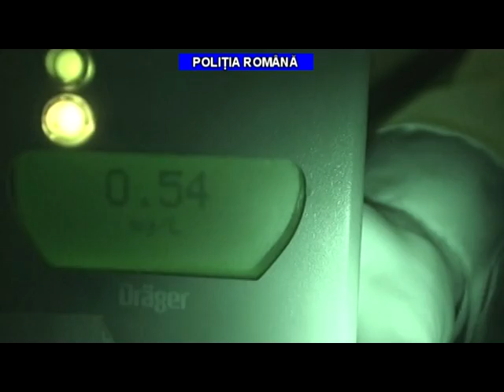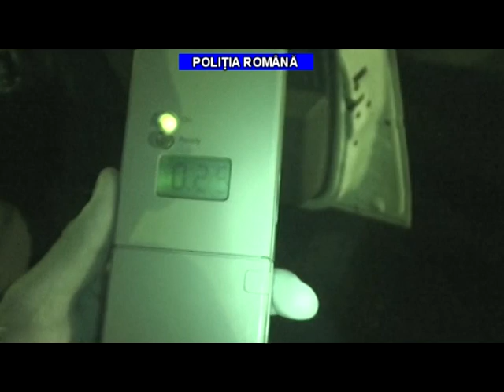Soferi beti la volan in Ploiesti. Actiune rutiera 8 iunie 2013